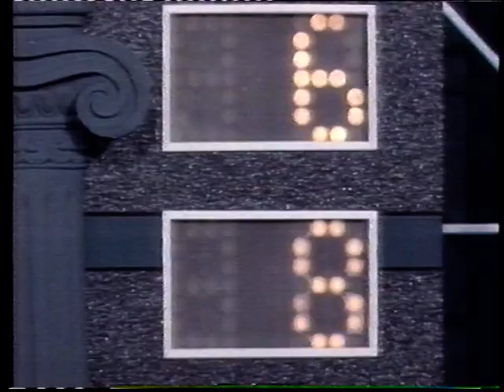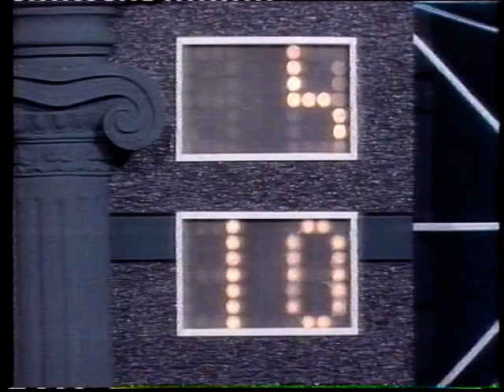ARD 03.01.1989 Spielshow Solo für 12 - Ein Spiel mit Generationen mit Ernst Hilbich